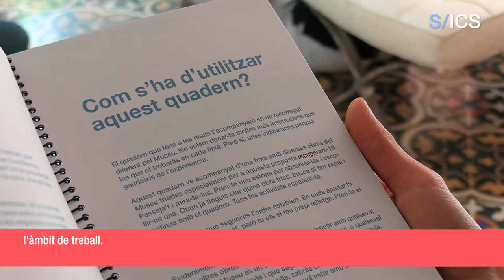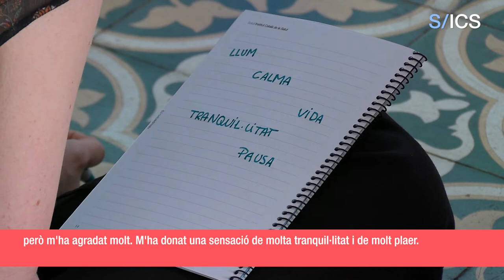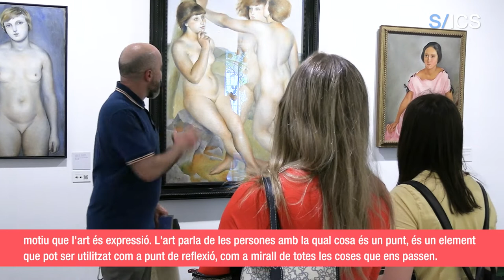Experiència Recuperart-19 al Museu d'Art de Cerdanyola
Les professionals del CAP Els Pinetons i CAP La Farigola van participar en la iniciativa de l’ICS Recuperart-19, enfocada a millorar el seu benestar emocional a través de les obres d’art del Museu d'Art de Cerdanyola i com a part de l’estratègia d’Arts en Salut de l’ICS. Per a una de les participants, Lourdes Solà, l’experiència “va ser un luxe, un respir, el fet de tenir aquest espai i una miqueta de temps per parar i gaudir de l'art”.

Com explica Txema Romero, director del Museu d'Art de Cerdanyola, els museus, al marge de ser un entorn adient per poder reflexionar també ens permet poder desenvolupar aquests programes de salut, per les seves mateixes característiques l'eina amb la qual treballem, que és l'art. "Fa temps que hem vist com l'art com a element d'expressió i per si mateix és una eina, però ens faltava l'altra part de l'equació, que són els professionals sanitaris. Si aconseguim aquesta unió entre l'art, el contingut, les emocions, el que parla de les persones més aquells professionals, aquelles professionals que ens poden ajudar a obrir aquelles portes i a ser útils i a connectar amb els trastorns, amb les malalties, amb les necessitats que tenim avui dia, crec que haurem trobat la fórmula perfecta."